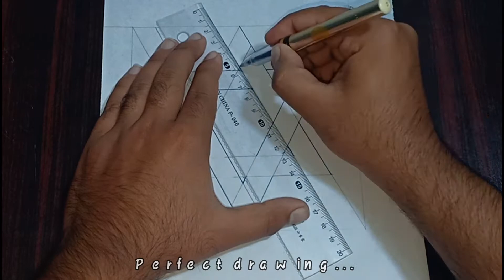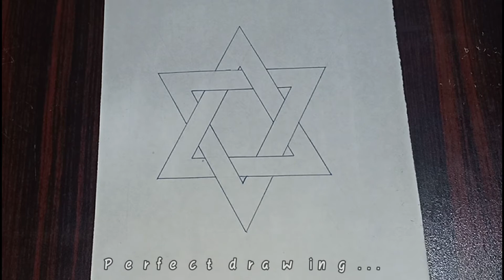How to draw optical illusion.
Today I am going to show you how to draw 3D drawing . Draw an optical illusion. Very easy tricks of art for drawing lover. Easy step by step for beginners and elders.